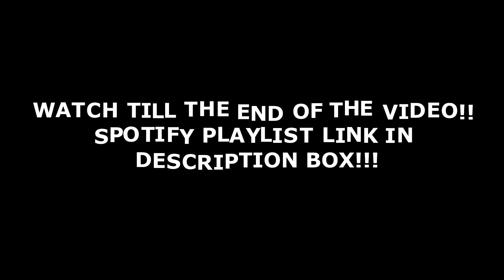WORLD CLASS! (MaliStrip) RondoMontana x Concern - Test This Talk | Pressplay REACTION! | TheSecPaq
THIS VIDEO WE'RE CHECKING OUT -- (MaliStrip) RondoMontana x Concern - Test This Talk (Music Video) | Pressplay

If you want to buy any of the Jumpers, Hoodies and other clothes I be rocking in videos...

- Nike Crew Sweatshirt (Jailhouseeee)
- Nike Tech Fleece Shorts (For the summer jawns hehe)
- Nike Pullover Hoodie
- Adidas Black Z.N.E. Hoodie
- Arsenal Black and Luminous Green Top
- Arsenal Green Top

ALSO Sign up For FREE 6 MONTHS AMAZON PRIME. Helps me and the channel out so GO CHECK IT OUT!!

We lit over here, as always we drop some commentary and analysis.
Loads of other suggestions received so keep them coming for future videos. Lets see what its about. Hope you enjoy the video guys! LETS GOOOO